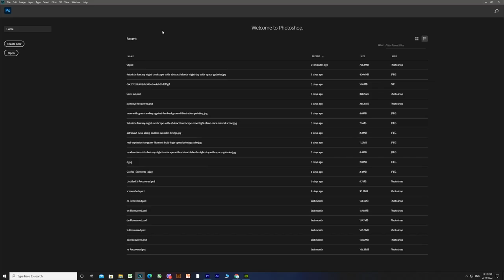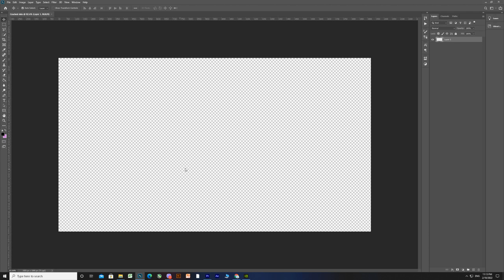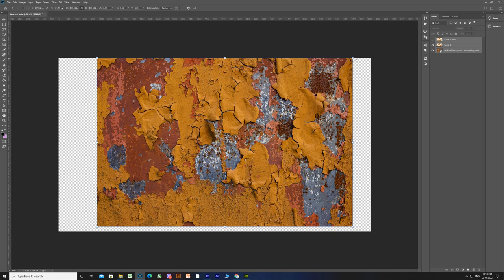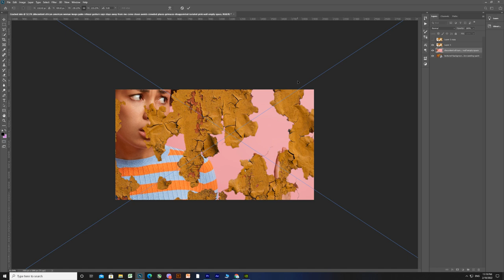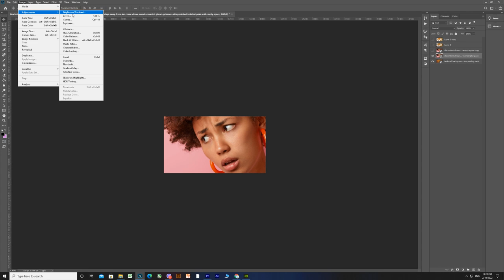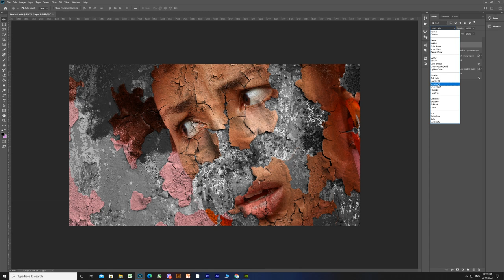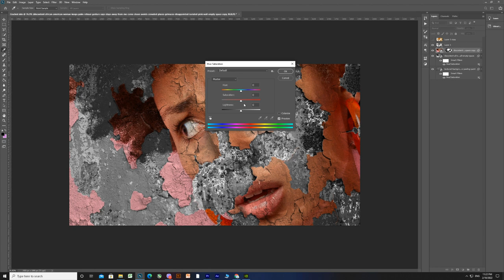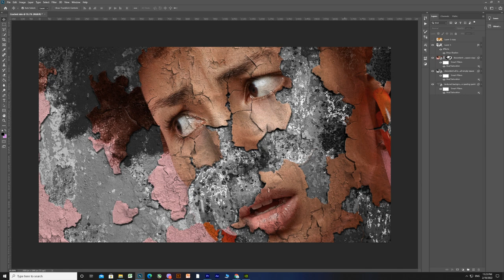A painting on a peeling wall / Photoshop effect tutorial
In this Photoshop tutorial I will show you how to easily create a Pelling Wall effect with any of your images.
You can find everything you want to know about photoshop, effects and various photo manipulations on this channel.
I will explain how I create my works and teach you how you can do the same.